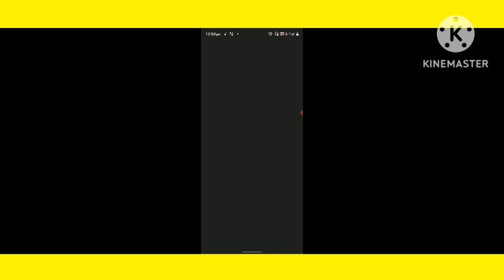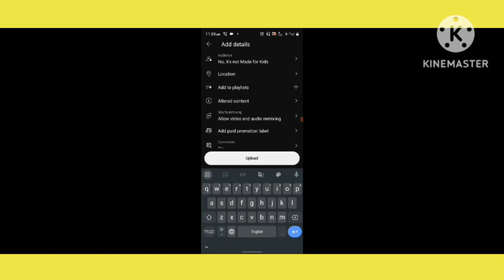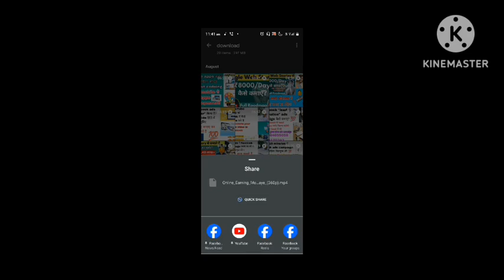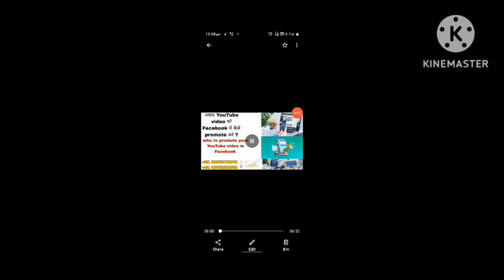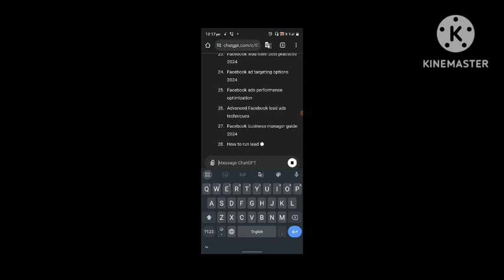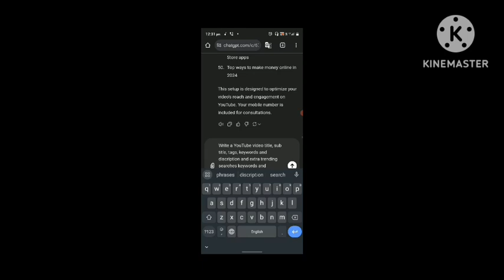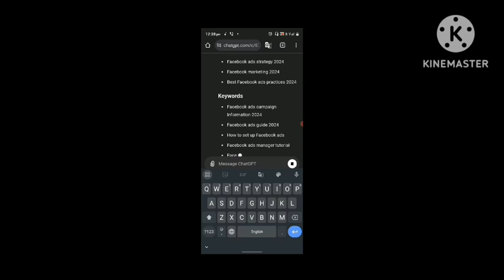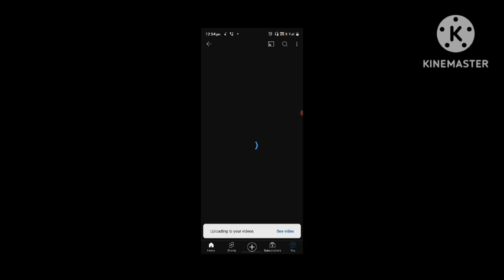YouTube Video Upload Karne Ka Sahi Tarika 2024 | Complete YouTube Full Course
Here’s a detailed setup for my YouTube video titled **"YouTube Video Upload Karne Ka Sahi Tarika 2024 | YouTube Full Course"**:

### Subtitle
**Learn How to Upload YouTube Videos the Right Way in 2024! Step-by-Step YouTube Full Course for Beginners**

### Description
**Welcome to our in-depth tutorial on how to upload YouTube videos in 2024 the right way!** In this YouTube full course, we will walk you through each step of uploading your video, optimizing it for search, and using the best practices to help your video rank higher in YouTube search results.

### What You Will Learn:
- **Uploading Process**: Learn how to upload YouTube videos with the correct settings.
- **Optimization Tips**: Discover how to optimize your video title, description, and tags to attract more views.
- **Custom Thumbnails**: Understand how to create and upload eye-catching thumbnails.
- **YouTube SEO**: Learn how to use keywords effectively for better search ranking.
- **Best Practices**: Find out the best strategies for video titles, tags, and descriptions in 2024.

This is a perfect course for beginners and those looking to improve their YouTube skills.

### Extra Trending Search Keywords (60+):
1. YouTube video upload 2024
2. How to upload YouTube videos
3. YouTube video upload ka sahi tarika
4. YouTube video publishing guide
5. YouTube upload settings 2024
6. YouTube upload tutorial in Hindi
7. YouTube SEO tips 2024
8. YouTube video optimization tutorial
9. How to optimize YouTube videos
10. Best way to upload videos on YouTube
11. YouTube video uploading step-by-step
12. How to upload videos to YouTube from phone
13. YouTube full course 2024
14. YouTube tutorial for beginners
15. YouTube uploading kaise kare
16. YouTube video publishing best practices
17. Uploading HD videos to YouTube
18. YouTube video title optimization
19. How to upload videos on YouTube PC
20. YouTube video kaise upload karein
21. YouTube video description tips
22. How to use tags on YouTube
23. YouTube video thumbnail creation
24. YouTube upload process 2024
25. Best YouTube upload tips
26. YouTube video upload timing
27. YouTube video promotion tips 2024
28. YouTube video SEO strategy
29. How to grow YouTube channel 2024
30. YouTube uploading tutorial for Android
31. How to upload videos on YouTube Mac
32. YouTube channel setup 2024
33. Best tags for YouTube videos 2024
34. YouTube video optimization guide
35. YouTube video upload app
36. YouTube SEO for beginners
37. YouTube video marketing strategy
38. YouTube video monetization guide
39. How to use keywords on YouTube
40. YouTube upload checklist 2024
41. How to schedule videos on YouTube
42. YouTube video upload tools
43. YouTube video editing and uploading
44. YouTube video analytics tips
45. YouTube upload speed tips
46. YouTube algorithm 2024 tips
47. How to upload long videos on YouTube
48. YouTube video quality settings
49. YouTube copyright settings 2024
50. YouTube video upload from iPhone
52. YouTube video thumbnail upload tutorial
53. YouTube video metadata optimization
54. How to make YouTube videos viral
55. YouTube end screens and cards setup
56. YouTube video upload troubleshooting
57. YouTube video upload tips in Hindi
58. YouTube growth strategy 2024
59. YouTube video upload kaise karte hain
60. YouTube video upload karne ka tarika

This setup will help maximize your video's reach, attract your target audience, and make it easier for beginners to find and understand the video upload process on YouTube for 2024.